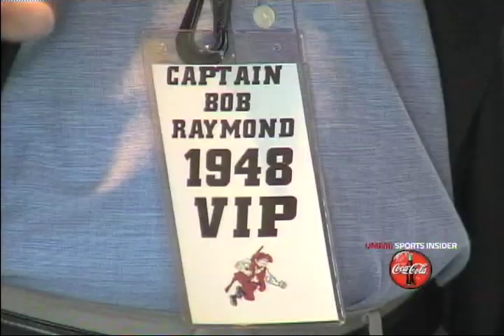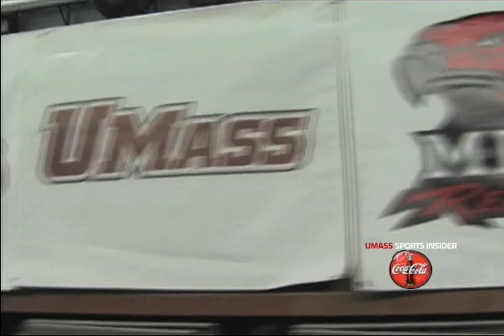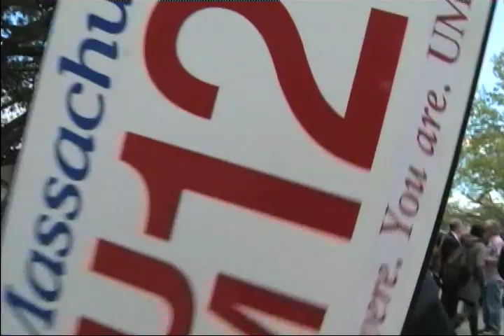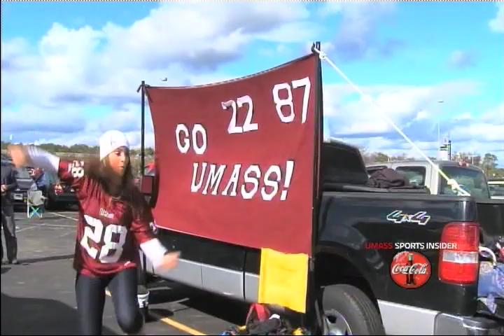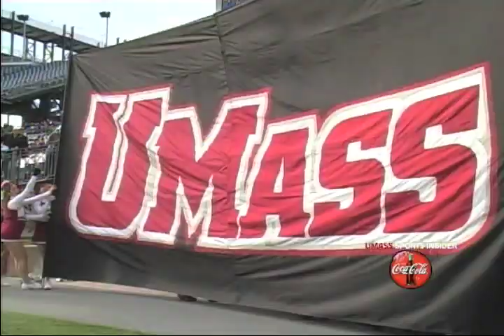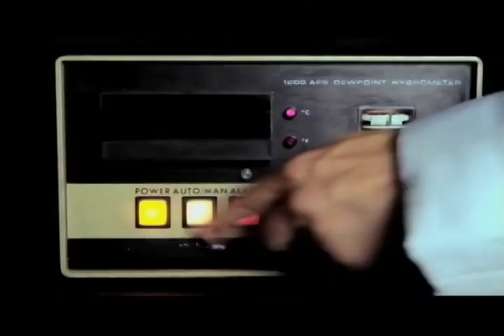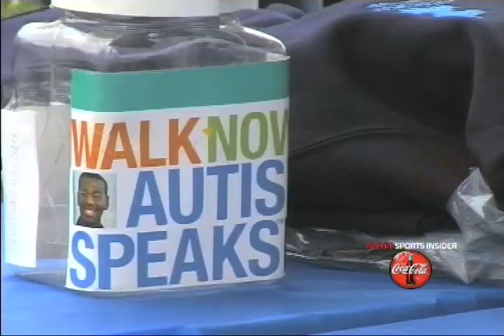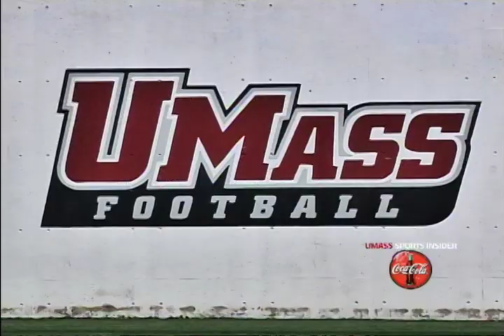9/8: UMass Sports Insider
Episode 1 of the 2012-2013 season. Get an in-depth look at all the preparation for the new  UMass Football season.